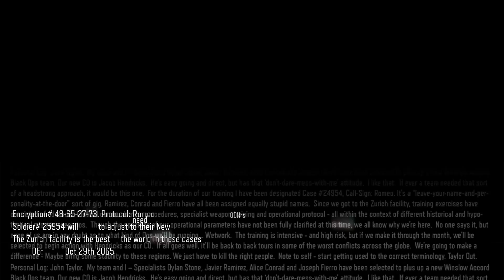NEW WORLD - Call of Duty: Black Ops 3 - Walkthrough / Let's Play / Gameplay - Part 2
Leave a like fo the numbers of Mason

Playing on 'Veteran' Difficulty
Playing on PC with 'Max' settings

Artist Name / Song Title: Insan3Lik3 - Bad Pitched
Artist Name / Song Title: KloneZ - Limitless

What is Call of Duty: Black Ops III?

Black Ops III engrosses players in a dark and gritty future, where a new breed of black ops soldier has emerged, and the lines between humanity and military technology have been blurred.

You must navigate the hot spots of a new cold war to find your missing brothers. While much has changed, one thing remains the same: everything you know may be wrong.
How far down the rabbit hole are you willing to go to uncover the disturbing truth?

Call of Duty: Black Ops 3 multiplayer redefines how Call of Duty is played, with the franchise’s deepest, most rewarding and most engaging experience to date, with a new chain-based fluid movement system, as well as new ways to rank up, customize, and gear up for battle.

Black Ops 3 zombies is the most immersive and ambitious Call of Duty zombies to date. Shadows of evil will bring darkness and chaos like never before while delivering a totally unique and highly creative gameplay setting, complete with a mind-blowing experience with a captivating storyline, as well as its own XP progression system.

Developer: Treyarch
Release: November 6, 2015
Genre: FPS
Platform: PC / X3600 / X1 / PS3 / PS4
Publisher: Activision